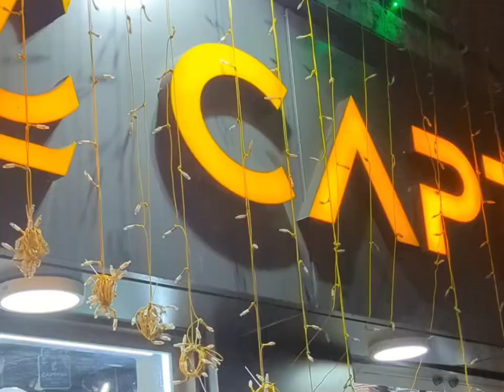𝗖𝗮𝗽𝘁𝗶𝗼𝗻 𝗘𝗶𝗱 𝗦𝗵𝗶𝗿𝘁 𝗖𝗼𝗹𝗹𝗲𝗰𝘁𝗶𝗼𝗻 24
Now Available in stores & online.
𝑶𝒖𝒓 𝑶𝒖𝒕𝒍𝒆𝒕 𝒍𝒐𝒄𝒂𝒕𝒊𝒐𝒏:
𝐉𝐚𝐦𝐮𝐧𝐚 𝐅𝐮𝐭𝐮𝐫𝐞 𝐏𝐚𝐫𝐤:
Address: South court, Level-1, Zone-C, Shop- 21A, Jamuna Future Park, Ka-244, Kuril, Progoti Sarani, Dhaka- 1229.
𝐁𝐚𝐬𝐡𝐮𝐧𝐝𝐡𝐚𝐫𝐚::
Level-8, Block-A, Appreal Zone, Basundhara City Shopping Complex, Panthapath,Dhaka-1215.
𝐖𝐚𝐫𝐢:
Address: Shop no-01, M.Korban Ali Plaza, Wari, 8 Rankin Street, Dhaka-1203.
𝗦𝗮𝘃𝗮𝗿:
Address: Shop-1056,Level-2,Savar City Center,Savar,Dhaka-1340.
𝐌𝐲𝐦𝐞𝐧𝐬𝐢𝐧𝐠𝐡:
Address: Holding No-4/B,Notun Bazar,Shema Choron Rai Rd, Mymensingh 2200.
𝐌𝐚𝐧𝐢𝐤𝐠𝐚𝐧𝐣:
Address: Chandni Royal Tower, Ground Floor, Shop-21-31, Sahid Rafiq Sarak, Manikganj Sadar.
𝗙𝗲𝗻𝗶:
Address: SSK Road, Rampur, Feni Town, Feni-3900.
𝐅𝐚𝐫𝐢𝐝𝐩𝐮𝐫:
Address: 50/B, Shop No-1, Mohakhali Mor, Jhiltuli, Faridpur.
𝗕𝗼𝗴𝘂𝗿𝗮:
Address: Holding No:-299, Romena Afaz Road, Jalesharitola, Bogura.